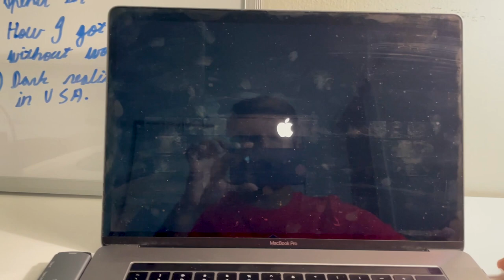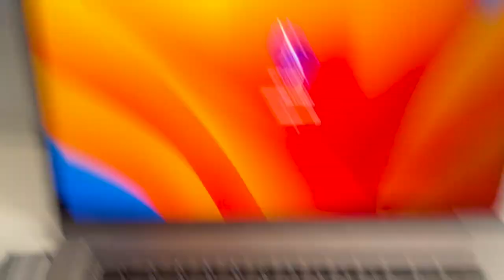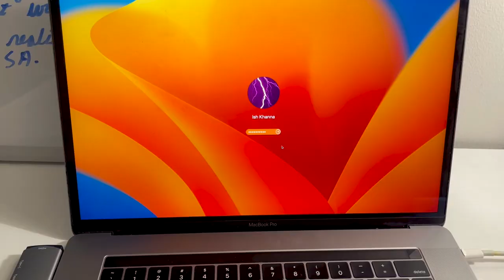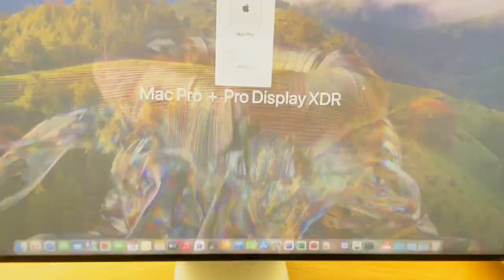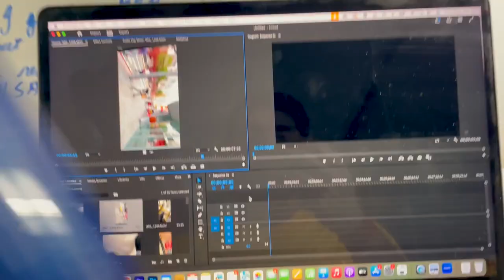Laptop Kharab Hogya 😢 | Indian Student in USA 🇺🇸